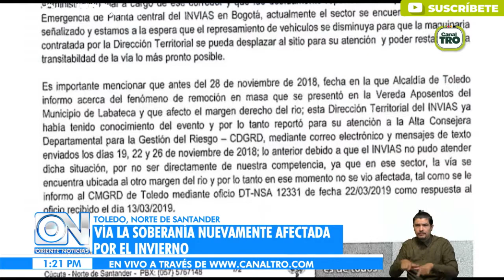Norte de Santander incomunicado con Arauca